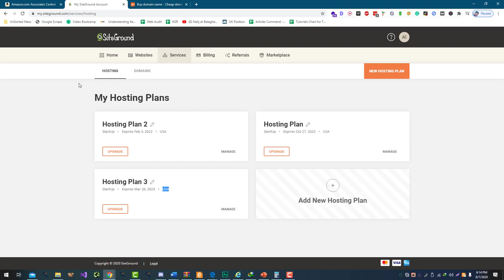500$ Prizes Giveaway - 22$ Affiliate Account - 2.5 Years Hosting - .Com Domain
500$ Prizes Giveaway - 22$ Affiliate Account - 2.5 Years Hosting - .Com Domain

💥💥Vieo Chapters💥💥
00:00 Universal SEO Tool
00:48 Building Dofollow Comment Backlink
03:50 Building Dofollow Forum Backlinks
14:32 Ending